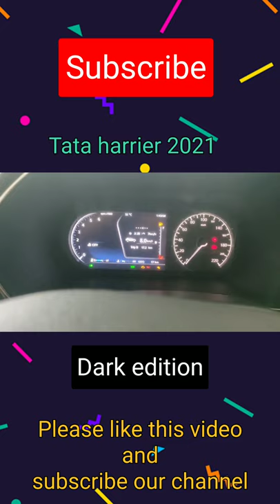Tata harrier dark edition 2021 | tata harrier dark edition 2020 |harrier dark edition status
Tata harrier dark edition 2021 | tata harrier dark edition 2020 | Tata harrier dark edition status

In this video you can see the exterior of new tata harrier dark edition 2021.tata harrier  dark edition comes with 2.0 litre cryotech diesel engine. It  also offers 6 speed Manual transmission and 6 speed automatic transmission. It also provide 9 speaker jbl sounds system. It comes with lots of features like electronically adjustable driver seat, panoramic sunroof, drive modes like eco mode, sports mode etc. It also provide terrain response system. It also offers android auto apple car play etc.

So, if you are interested in this type of information and also if you are interested in cars, so make sure you have subscribe our channel and also press the bell icon to get notification and be a first viewer of our video.

Our some other playlists are as follows:-